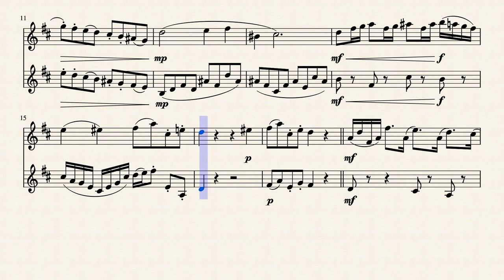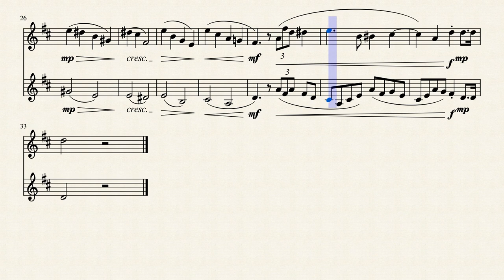Miniature For Two Trumpets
I found a request on Musescore for an intermediate-level duet for two trumpets so I wrote this piece! Miniature For Two Trumpets is a short duet requested by Jacob Burgess.